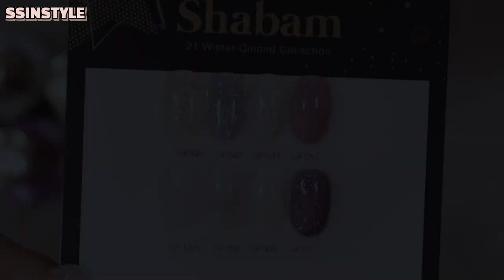Eng sub) 쉬는 날 네일샵 출근해서 택배 정리하기😂/ 네일재료언박싱/ 택배언박싱ASMR/ 협찬제품포함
≻─── 𝐈𝐧𝐟𝐨𝐫𝐦𝐚𝐭𝐢𝐨𝐧 ───≺